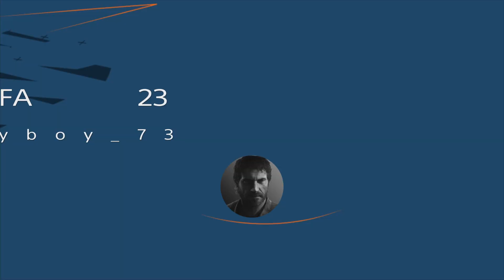FIFA 23 - Fut Champs 28/29 July